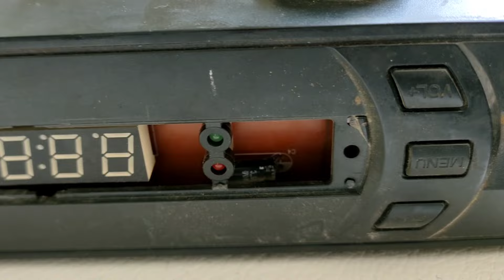لو عندك ريسيفر قديم استخرج الكنز اللي بداخله ( استخرج منه شيئ متعدد الفوائد )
لن ترمي الرسيفر القديم بعد الان يمكنك استخراخ من داخلة شي متعدد الاستخدمات والافادة

رابط ايميل التواصل nadyelectruneccommunicate44